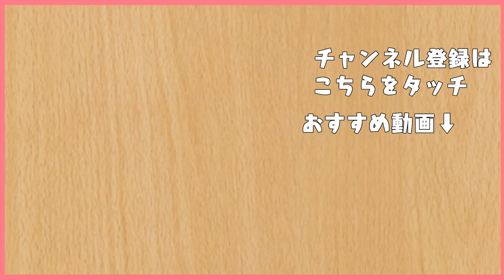氷砂糖で簡単! 鶏もも肉のソテーオレンジ照り焼きソース添えの作り方 | つくりおき食堂-らくしぴ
「つくりおき食堂」の本はこちら↓↓↓↓
忙しい人専用 「つくりおき食堂」の即完成レシピ
忙しい人専用 「つくりおき食堂」の超簡単レシピ

›››››動画中に紹介した道具等‹‹‹‹‹